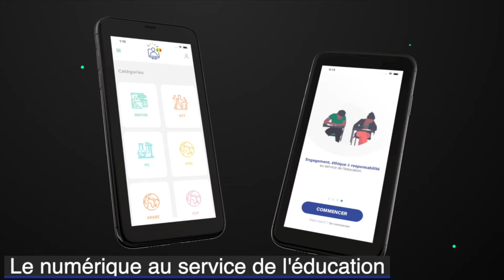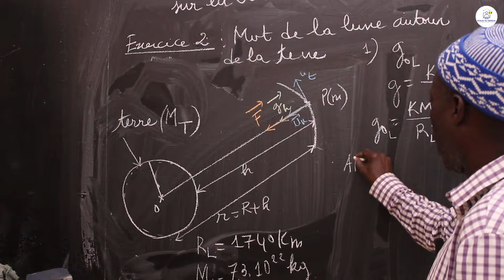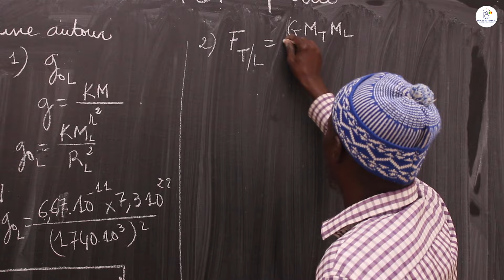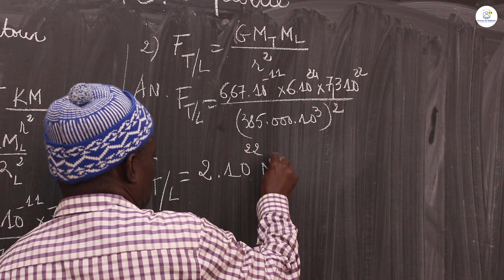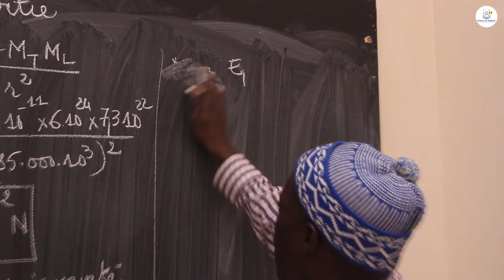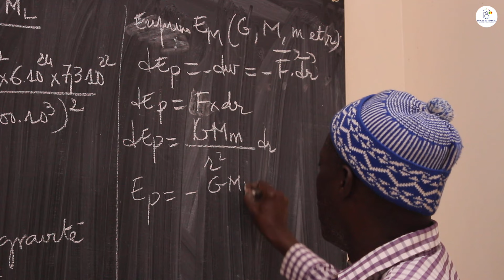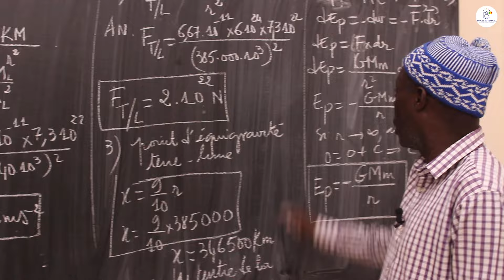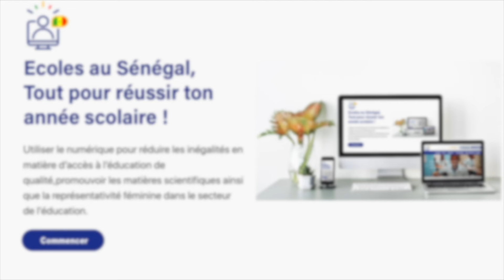Exercices -Tle S2- PC: Physique /La gravitation universelle /Mouvement de la lune autour de la terre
Dans cette vidéo, nous vous proposons des exercices de  Physique / La gravitation universelle / Mouvement de la lune autour de la terre pour les élèves en classes de Terminale S2.
                                                                    Bonne Lecture !